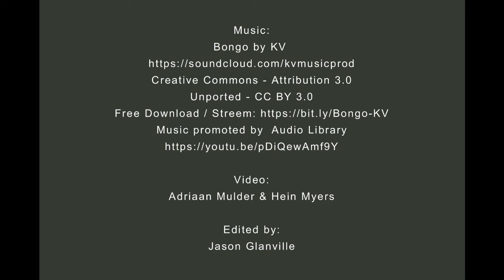Revealing Lake Rwanyakazinga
Explore the waters of Lake Rwanyakazinga on a boating safari at Magashi Camp. Boating is an excellent way to view and appreciate the PowerofSmallThings from water birds to a host of aquatic species. Come experience this for yourself...